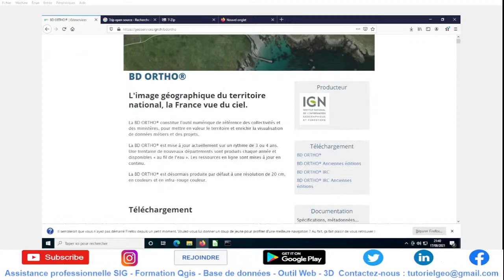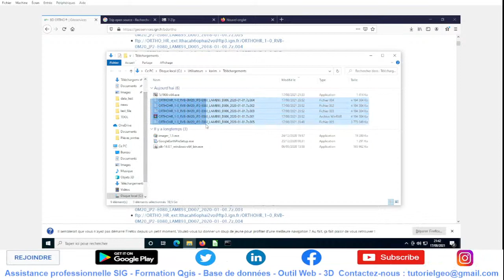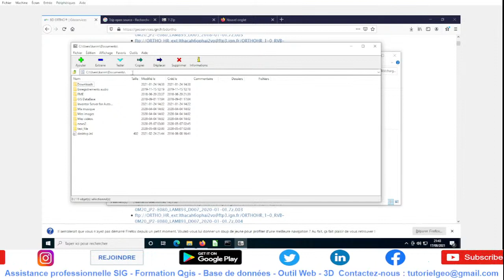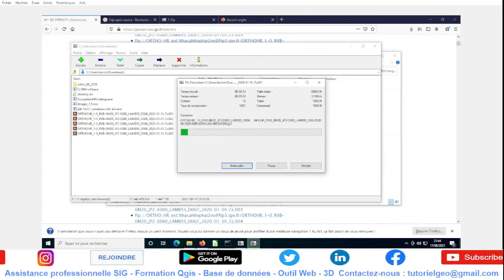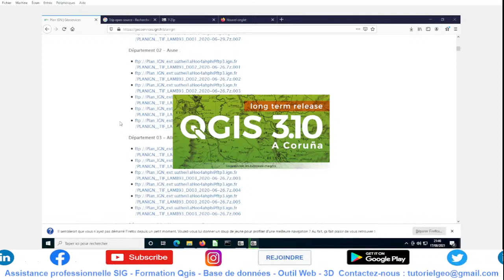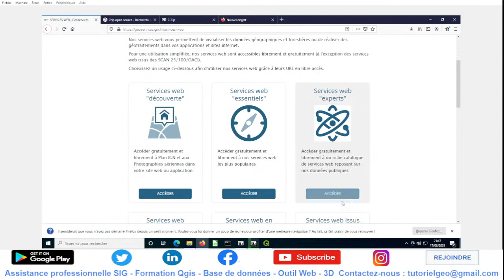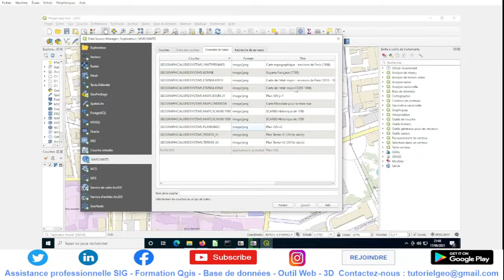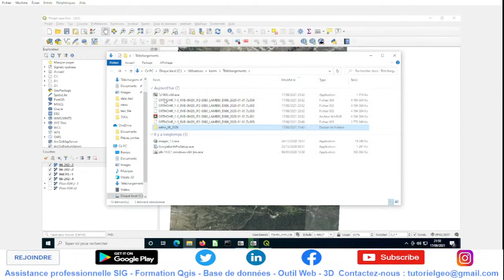Visualiser les images aériennes 2020 en France @ign_france via